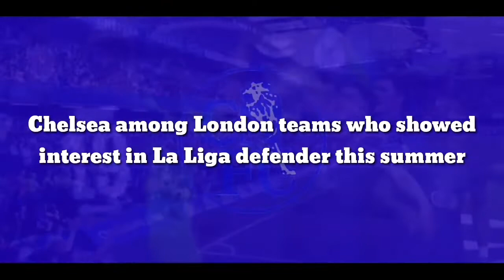Confirmed: Chelsea among London teams who showed signing in La Liga defender star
Chelsea among London teams who showed interest in La Liga defender this summer

As per an exclusive Fabrizio Romano column on CaughtOffside (h/t Football.London), Chelsea, along with their London rivals Arsenal and Tottenham Hotspur explored the possibility to sign Villarreal centre-back Pau Torres in the summer window.

However, they were not ready to spend the Spanish club’s asking price, which was in the region of £40m. All three clubs needed defensive reinforcements for different reasons, but they went for other options.

Chelsea let go of Andreas Christensen and Antonio Rudiger in the summer. They replaced them by spending over £100m on centre-backs Kalidou Koulibaly and Wesley Fofana. They spent a hefty amount to prize Marc Cucurella away from Brighton and Hove Albion.

Torres is a fantastic left-footed centre-back who has experience playing elite football for some years now. He was one of the mainstays in Villarreal’s run to the Champions League semi-final last season, beating German champions Bayern Munich along the way.

The Spain international was also part of the Yellow Submarines’ Europa League success in 2021, beating Manchester United in the final.

So, it is clear that the 25-year-old is an experienced player who is top class in most aspects of his game. He has been linked with English clubs before and now, namely Manchester United.

Could Chelsea have been sensible and signed Torres for £40m rather than spending £75m on Fofana? Yes is the straight answer. It depends on the manager as well, who went for a versatile left-footed defender in Cucurella, rather than signing a specialist top quality centre-back.

If the Blues get an opportunity to sign him in the future, they should grab it with both hands. Thiago Silva is not getting any younger. Torres can be good in the centre of a back three and can dominate forwards one-v-one in a back four.